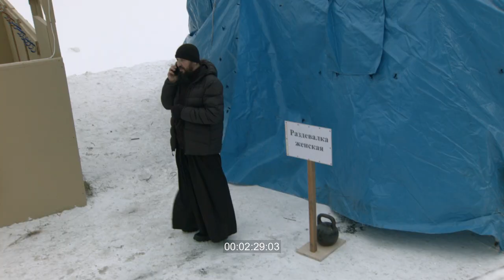24/01/18. Канун Крещения Христова, Россия, Санкт-Петербург. КИНОХРОНИКА PAPIERFILM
18 января 2024 года, Крещение Господне

Городские службы готовят место крещения
Обряд освещения купели
Купание в проруби

00:05 начало. Киноаппарат расположен во дворе на 15-ой линии Васильевского острова. виден купол церкви Успения Пресвятой Богородицы, часть его скрыта домами. во вдоре стоит навес, под которым - пианино и рядом с ним стул, лежит снег. В дальней правой части кадра виден небольшой сарай с надписью на двери: "Здесь ничего нет"
00:12 вид на купол церкви Успения Пресвятой Богородицы на Васильевском острове. Нижний ракурс. В левой части кадра стена жилого дома с окнами, в правой кирпичная стена с камерой наружного наблюдения
00:32 общий план. в левой части кадра инсталляция в виде полукруглой сферы под стеклом, внутри сферы вертеп и фигурки, изображающие Христа, его семейство и волхвов. В правой части кадра столб с знаком автобусной остановки. Слышны ритуальные песнопения
01:04 работник МЧС берет из кузова грузового автомобиля мешок и уносит его в правую часть кадра, на втором плане стоит пожарная машина
01:26 вид на замерзшую Неву, общий план. подход к воде огражден желтыми металлическими конструкциями. На реке лежат большие куски льда кубической формы и снег. в левой части кадра - грузовой автомобиль с открытыми задними дверями, к нему подходит мужчина с длинной бородой, в руках несет пустой мешок. за ним еще один мужина с бородой, в куртке, под курткой - черная ряса
01:36 общий план. Церковь Успения Пресвятой Богородицы при подворье Козельской Свято-Введенской Оптиной пустыни. На переднем плане стоит пожарная машина
01:43 стоит белый спецавтомобиль с включенными синими проблесковыми маячками, надпись на автомобиле: "Водолазная служба ПСС Санкт-Петербурга". Из кабины выпрыгивает человек с спецодежде
01:48 мужчина в красной курте идет с двуями табличками в руках. На одной видна надпись: "Раздевалка мужская". Киноаппарат панорамирует за  мужчиной
02:13 мужчина с бородой, в куртке, шапке и белых перчатках держит в руке гирю, несколько раз поднимает её одной рукой над головой, затем кладет ей на основание таблички, установленной перед палаткой
02:58 общий план. ткань палатки слетат с металлической конструкции и падает на набережную, задеват провода. Вокруг стоит несколько человек и смотрят на происходящее
03:18 четверо мужчин в спецодежде МЧС и касках пытаются поднять металлический каркас палатки
04:00 пятеро мужчин стоят возле рамки металлодетектора, затем несколько из них поднимают ее и несут по ступенькам к реке. На втором плане сотрудник МЧС перебрасывает синюю ткань палатки через ограждения набережной. Внизу виден полицеский
04:43 верхний ракурс. Две огражденные квадратные проруби и спуск к ним. Возле левой проруби стоит мужчина с черпаком на длинной ручке. Он что-то вычерпывает из проруби и выбрасывает на лед Невы. По периметру проруби натянута ограничительная лента красно-белого цвета
05:08 внутри временного павильона для подхода к проруби и переодевания. Стена светло-коричневого цвета, к стене приставлены лопата, грабли, стоят несколько ведер, вокруг лежит сено. На дальнем плане по набережной проходит полицеский
05:17 по набережной прогуливается мужчина в очках, на его спине надпись: "Невский патруль Народная дружина", он поворачивается и смотрит в сторону киноаппарата
05:31 мужчина в оранжевой куртке закидывает в ковш трактора снег лопатой, вокруг стоят еще несколько человек в спецодежде, трактор отъезжает. На противоположной стороне улицы стоят полицейская и двое сотрудников ДПС
06:08 крестная процессия переходит набережную лейтенанта Шмидта и подходит к Неве. Киноаппарат панорамирует по направлению ее движения. На переднем плане стоит автомобиль с надписью "Ленсвет" и опускающейся люлькой. Мужчина в синей спецодежде с надписью на спине "ГУП Ленсвет" приподнимает провод над головой, чтобы крест не задел его
06:49 священнослужитель с бородой и в очках опускает крест на белой ленте в прорубь, распевает неразборчиво. Затем смотрит на людей, стоящих над ним и говорит им: "Пойте"
07:18 мужчина в куртке подает священнослужителю в белой рясе пучок сена, тот несколько раз взмахивает им в сторону правой части кадра, отдает мужчине в куртке. Тот нагибается в прорубь и снова передает пучок. Затем священнослужитель передает мужчине крест
08:32 мужчина в трусах спускается по ступенькам в прорубь, встает в прорубь. Слышен голос: "Это все что ли?". Мужчина нагибается, набират в ладони воду и обтирает водой свое тело и лицо, затем крестится. Так он делает несколько раз. На левом плече мужчины видна татуировка.
09:00 выход из палатки для переодевания. Развиватеся синяя ткань. Из палатки выходит женщина в халате, идет в павильон для подхода к проруби, подходит к спуску в прорубь, снимает халат, на ней купальник. Женщина спускается к проруби
09:46 общий план. Музей-подводная лодка с 189 стоит на замерзшей Неве, идет снег. на правой части лодки развивается красный флаг с звездой